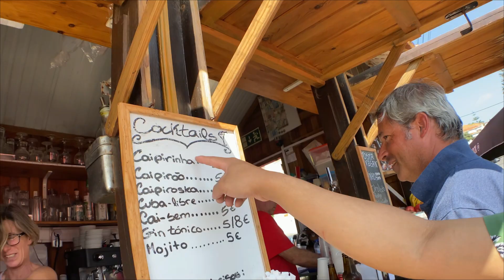Portugal ko sanu ramailo goan haru || Azenhas do Mar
Azenhas do Mar is a seaside town (residential neighborhood) in the municipality of Sintra, Portugal. It is part of Colares civil parish. Azenhas do Mar means Watermills of the Sea and the name derives from a once-powerful stream that moved the watermills as it made its way to the sea.[1]

It is located just 30 km away from Lisbon, near Cabo da Roca, Palácio da Pena (Pena Palace), and other attractions.

The place is a Mediterranean-looking village with white houses tumbling down to the Atlantic. In the mid-20th century, wealthy families from Lisbon and Sintra decided that the location was perfect for summer homes, which can be seen outside the main cluster of houses which originally were the homes of a fishing community.

There a number of popular beaches located near the Azenhas do Mar, namely Praia da Aguda, Praia do Magoito (mostly frequented by locals and surfers), and Praia das Maçãs.

Near Praia das Maçãs there is a Prehistoric Monument, also known as the Tholos of Outeiro das Mós, consists of an artificial Neolithic cave and a Chalcolithic domed or beehive tomb.